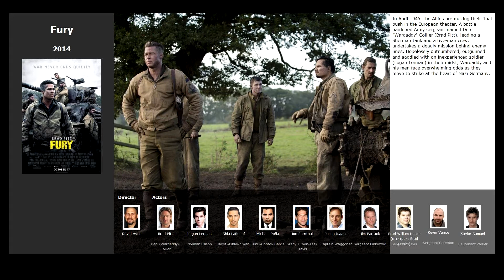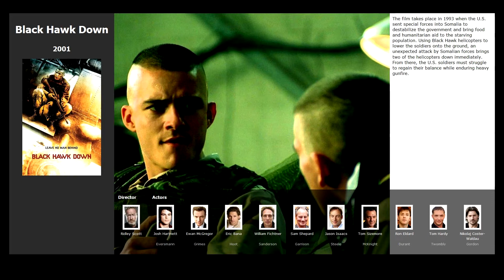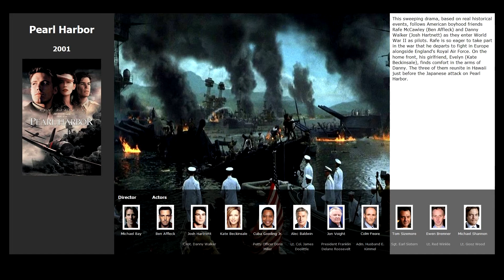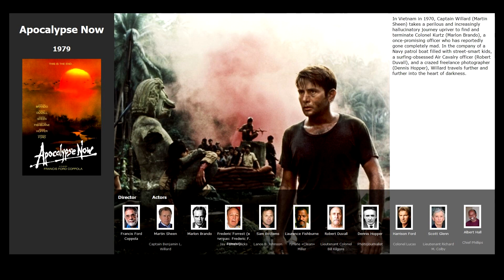Top 6 movies like Saving Private Ryan (1998)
Movies similar to Saving Private Ryan (1998):

00:08 Fury (2014)
00:40 The Brest Fortress (2010)
00:53 Inglourious Basterds (2009)
01:27 Black Hawk Down (2001)
01:58 Pearl Harbor (2001)
02:29 Apocalypse Now (1979)